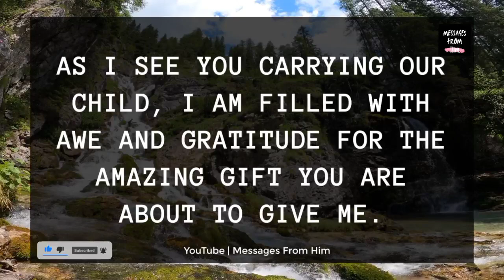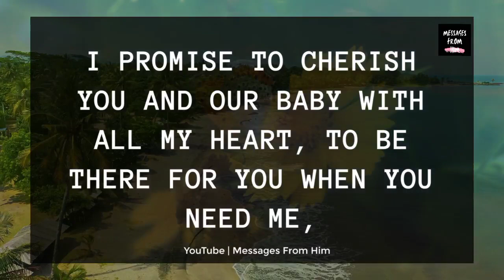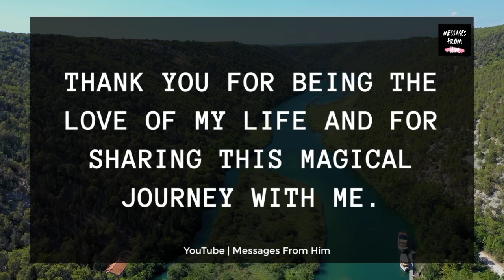💝😭 Can We Take A Picture, Babe 🙏💖🌹💫😢🌹✨💖🤪 27 May 2023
RELATED QUERRIES :
dm to df
dm df
divine feminine
dm to df twin flame
twin flame